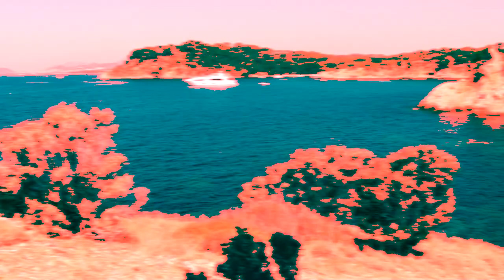Netherfriends - Summer forever 2020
Ft : Lowa Rockwell, Smoke Bonito, Artis Bourne.
Clip by RastaZones